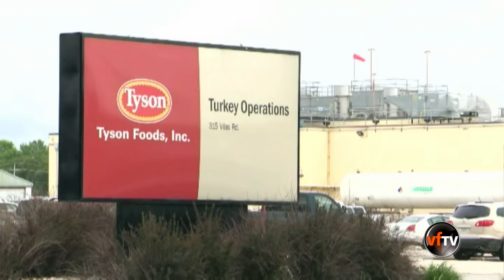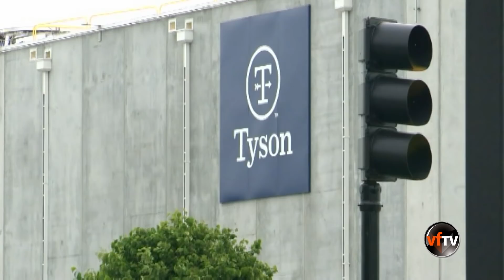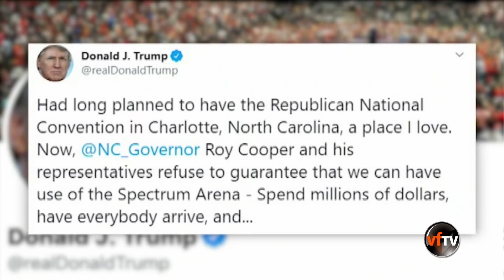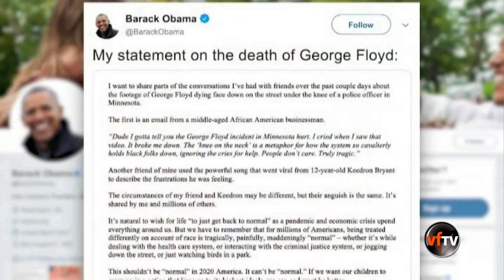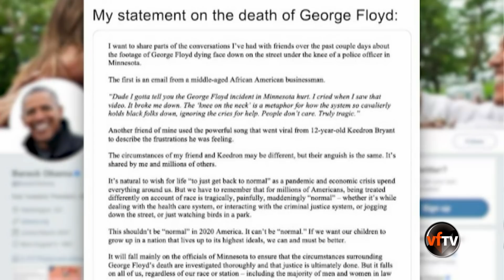Vietface Today Online Edition - June 3, 2020